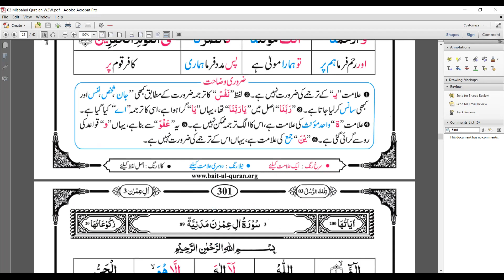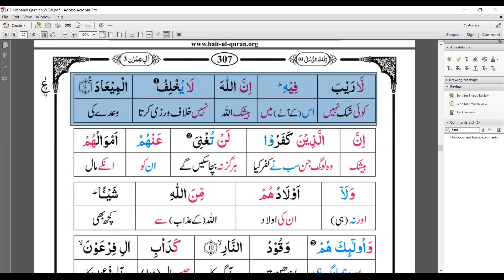2021-04-12 HABLULLAH Daily Online Qura'an Majlis with Urdu Translation (Surah Al-e-Imran 7 - 9)